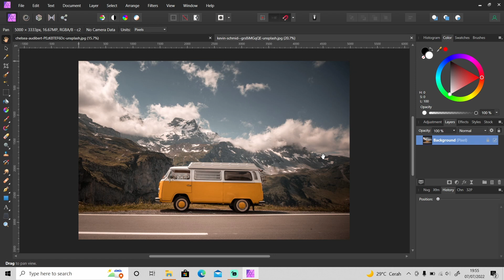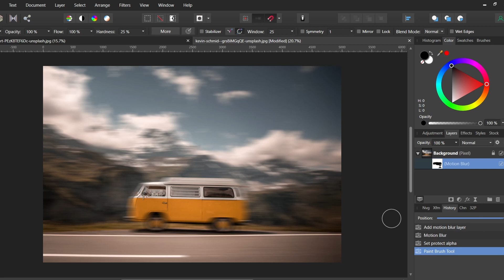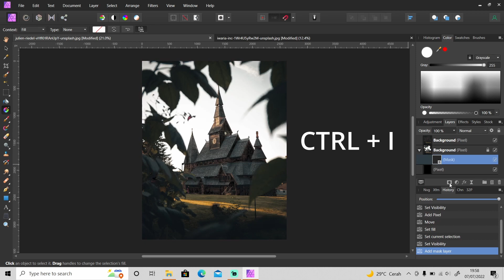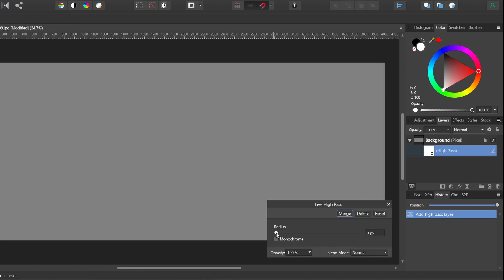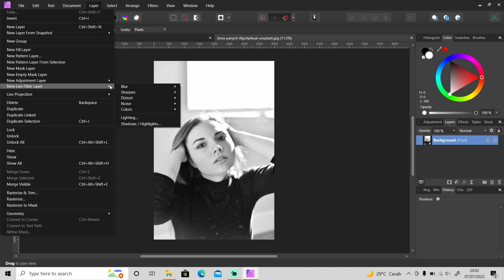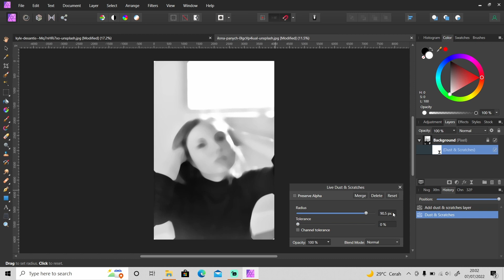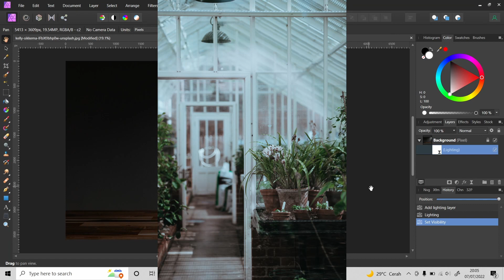My FAVORITE Filters in Affinity Photo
In this video, I'm going to show you 5 of my favorite filters that I often use to edit my photos in Affinity Photo.

Image source:
- Photo by Kevin Schmid on Unsplash: